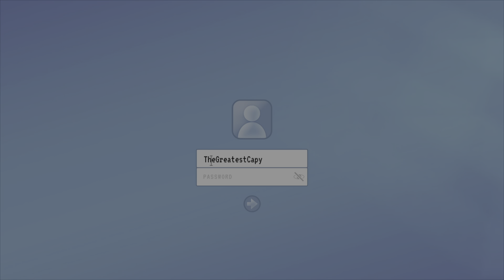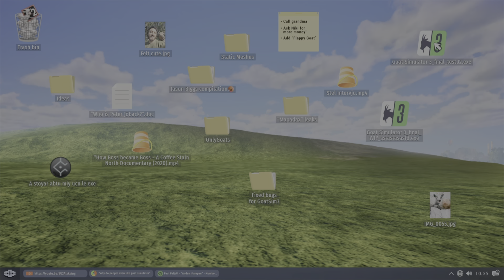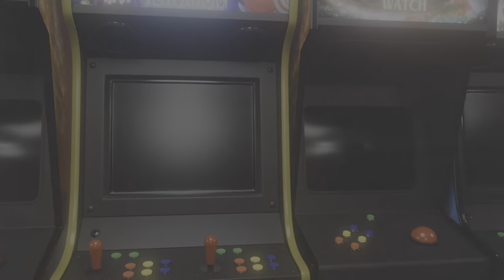Goat Simulator 3 ending boss